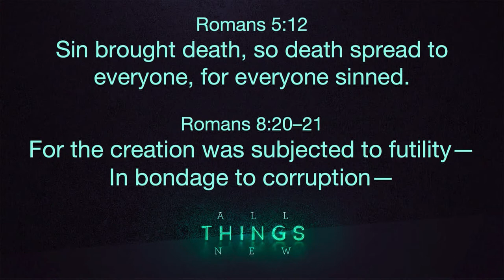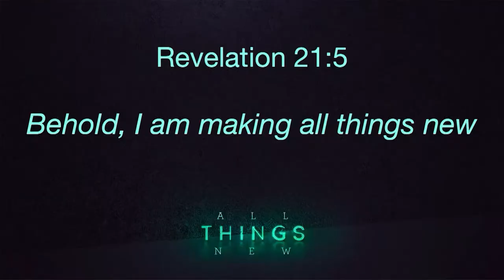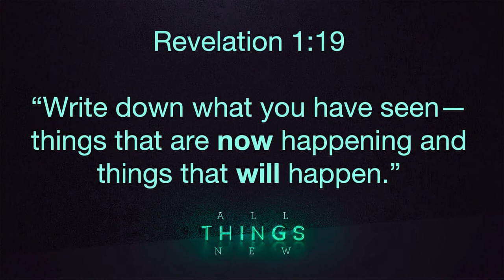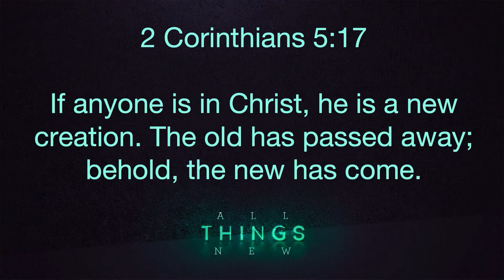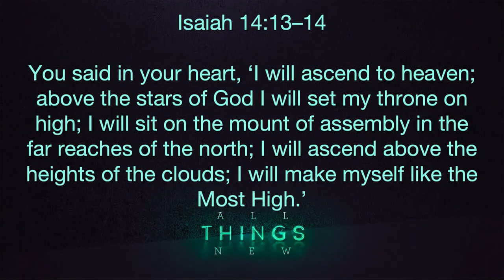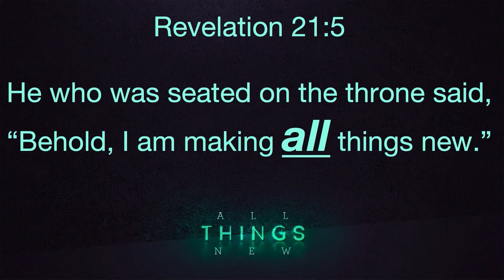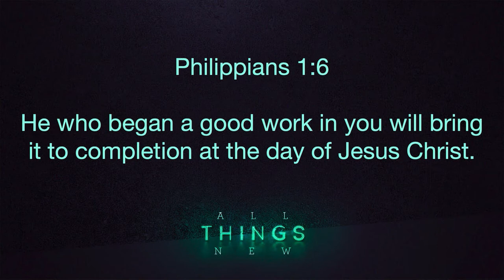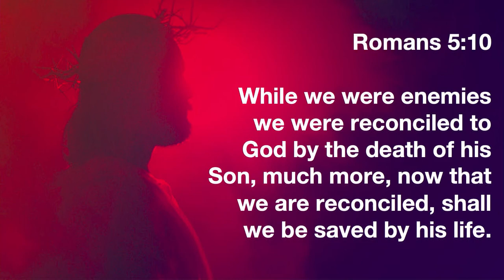Richie Halversen - Sabbath Morning - All Things New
Recorded at Collegedale Camp Meeting 2022 at Southern Adventist University on Saturday, June 4.